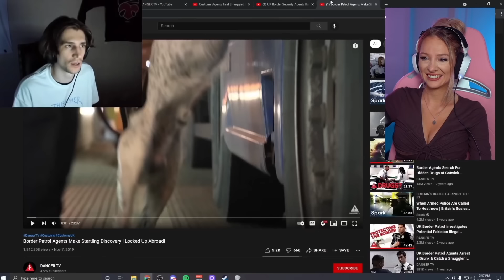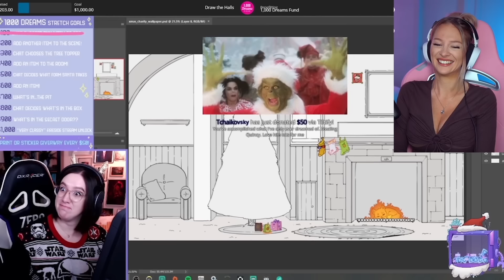REACTING TO TWITCH PERFECT TIMING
Thank you for any support - proceedings are going towards the BebaFarm sanctuary 💗

Hannah
Cranbourne
 VIC 3977
Australia